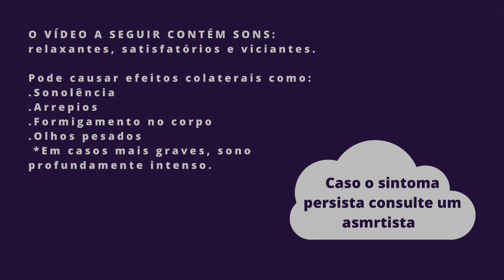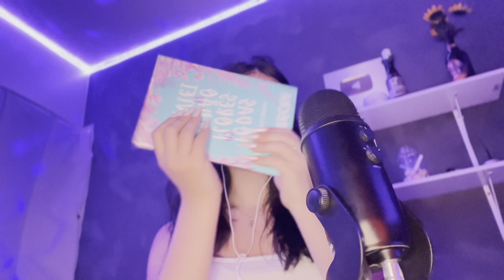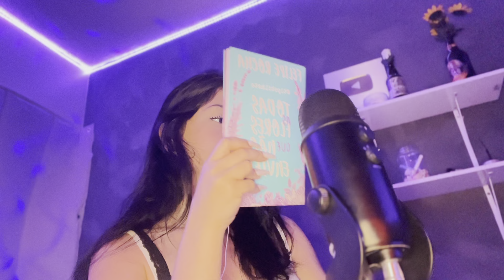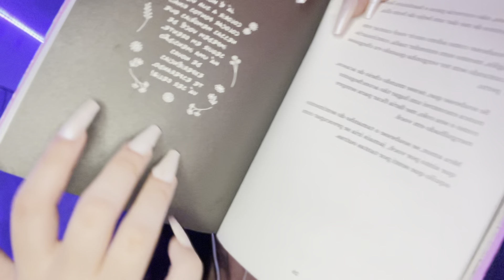BABÁ TE COLOCANDO PRA DORMIR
oiii, tudo bem?

se quiser me dar uma ajudinha com os investimentos do canal (qualquer quantia já ajuda muito!)